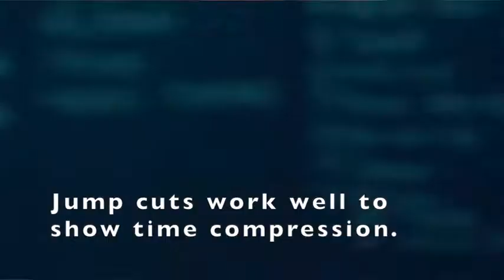Instructions Compression film